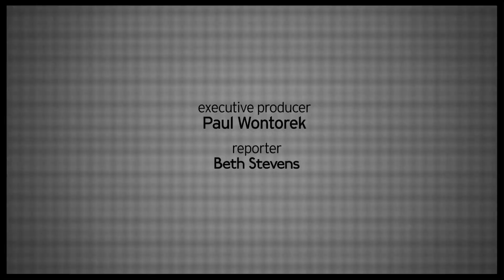Men in Black (Heels)! Meet the Stars of Harvey Fierstein's "Casa Valentina"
The stars of Harvey Fierstein's "Casa Valentina" talk about playing a group of cross-dressing heterosexuals at a Catskills retreat in the early 1960s.